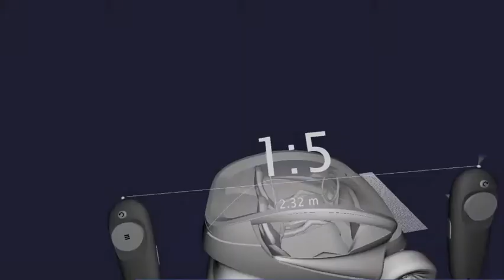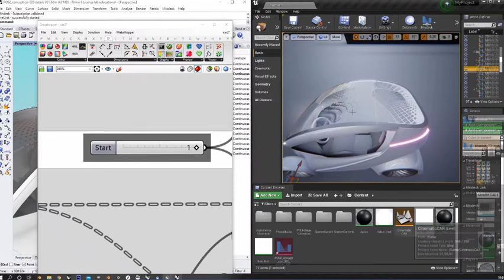Conceptual Electric car's roof which display music beats through lights !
We love concept designs here, in fact, Canter Cademy started out with a passion for concepts! And concept cars always catch my attention because they give you a glimpse of the kind of future we always see in movies. Or even the Jetsons which was a futuristic cartoon (does anyone remember?) that showed compact flying cars and that’s what I first thought of when I saw IRIS, a conceptual electric car. It may not fly but it instantly tells you that it was made for a sustainable future.
The interesting thing about IRIS is that designer Arturo Tedeschi used tools like DJs do with instruments and samplers. “IRIS is the output of a cross over between algorithmic design, virtual reality, and videogames,” says Tedeschi. I can see the DJ aesthetic with the neon lights and it works – crank up the volume and you’ve got yourself a show on the road. The project beautifully merges unlimited potentials of algorithmic modeling to create freeform shapes rendered in real-time with realistic materials featuring the famous game-engine. “The light gradient is created by moving the hand controllers like a magic wand and the wheel rims are generated trough a vortex animation of fluid material,” says the team while explaining their design and development process.
This two-seater has been envisioned to be an electric car with a futuristic aesthetic that balances smooth curves and angular elements. You can truly see the designers’ process while they tried to put their thoughts on paper through hand-drawn sketches, reality control (MindeskVR), algorithmic modeling, and finally rendering – the team is not shy to show it all and inspire more designers to take things up a notch! IRIS was modeled to fit the Volkswagen range and the team had the honor of digitally presenting it to Volkswagen at the ‘Future Technology for Car Design’ event held this month.
Designers: Arturo Tedeschi and Maurizio Degni

We encourage designers/students/studios to send in their projects to be featured on CanterCademy!